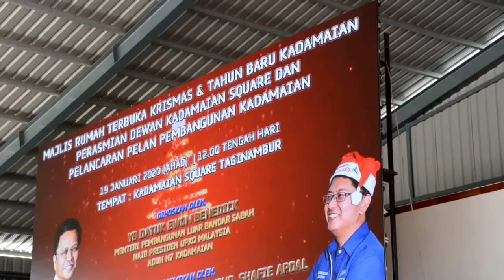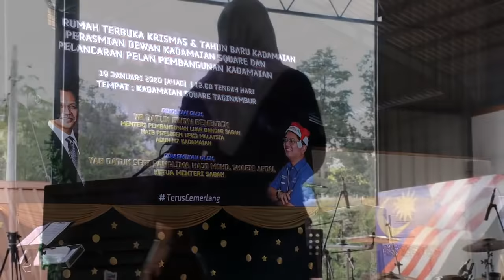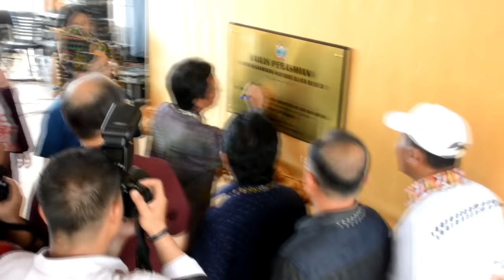Majlis Rumah Terbuka Dan Tahun Baru Kadamaian 19 Jan 2020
Majlis Rumah Terbuka Krismas, Tahun Baru 2020 dan Perasmian Dewan Kadamaian Square Taginambur.

Lebih 3,000 pengunjung menghadiri dan memeriahkan Majlis Rumah Terbuka (MRT) Krismas dan Tahun Baru 2020 peringkat Dewan Undangan Negeri (DUN) Kadamaian, di Dewan Kadamaian Square Taginambur, Kota Belud, pada Januari lalu.

Majlis itu yang dihoskan Menteri Pembangunan Luar Bandar Sabah yang juga Ahli Dewan Undangan Negeri (Adun) Kadamaian Datuk Ewon Benedick, dirasmikan oleh Ketua Menteri Sabah Datuk Seri Panglima Mohd Shafie Apdal.

Pada majlis itu Ketua Menteri turut merasmikan Dewan Kadamaian Square dan melancarkan Pelan Pembangunan Kadamaian 2020 – 2035.

Pelbagai acara menarik diadakan sepanjang majlis itu antaranya persembahan artis-artis jemputan seperti Rosario Bianis bekas juara Bintang RTM 2016 dan Juara Pertandingan Nyanyian Asean Song Contest 2019, Felix Agus, Debra Sia juara Sugandoi Kaamatan Negeri 2019, S.Willy dan Elica Paujin.

Ewon berkata majlis rumah terbuka itu yang diadakan setiap tahun bertujuan beramah mesra dan mengeratkan hubungan silaturahim antara para pemimpin dan rakyat terutamanya masyarakat Kadamaian.

“Saya berharap melalui majlis seumpama itu kita dapat memperkasakan lagi ikatan silahturahim dalam keluarga besar di negeri ini yang terdiri daripada rakyat berbilang kaum, agama, bahasa dan budaya,” katanya.